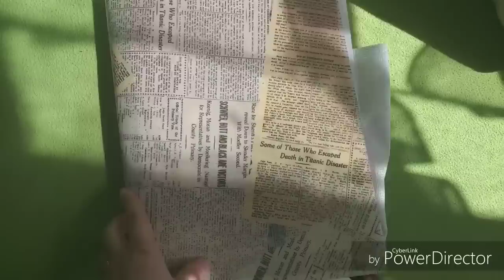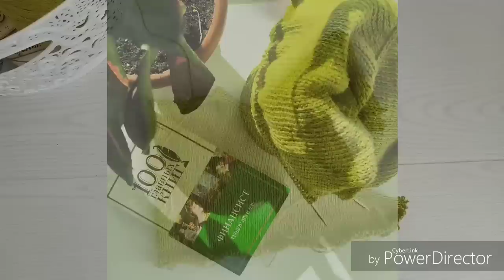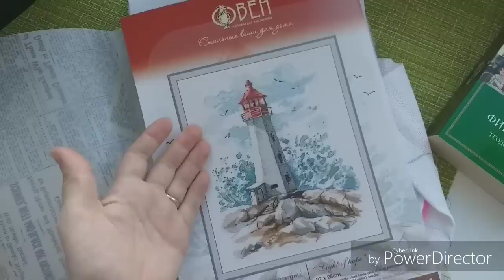Vlog 10 вяжем - вяжем - распускаем